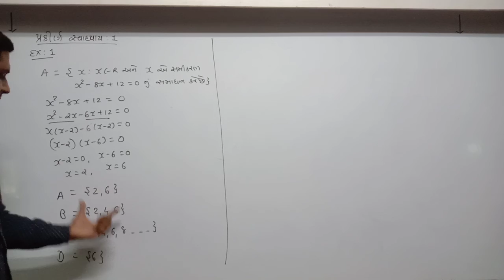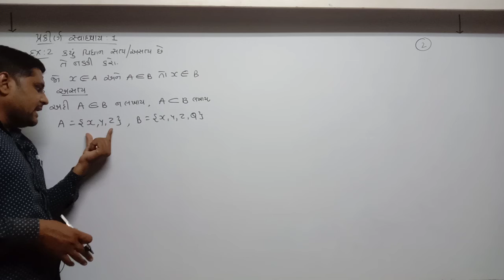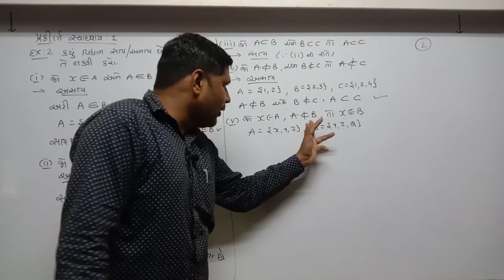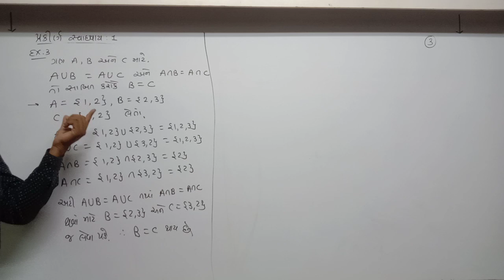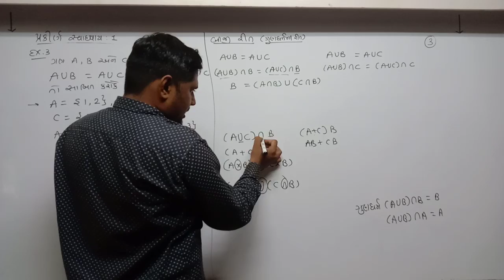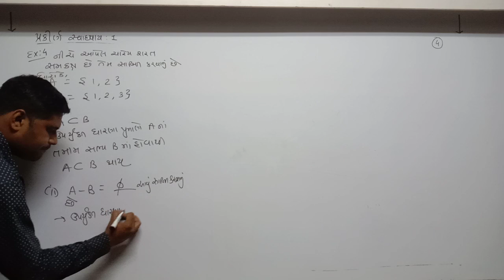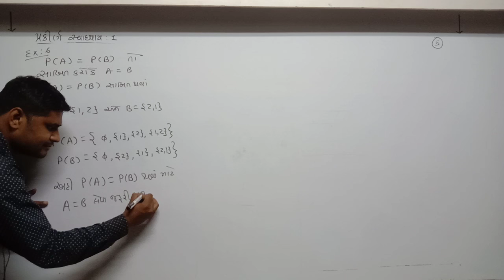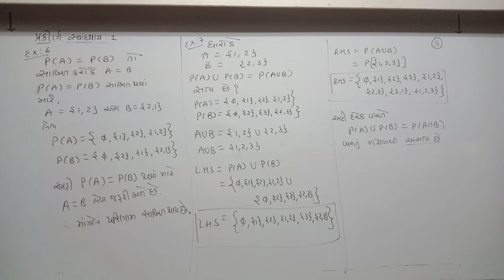STD 11 Guj Med Maths Ch 1 P13